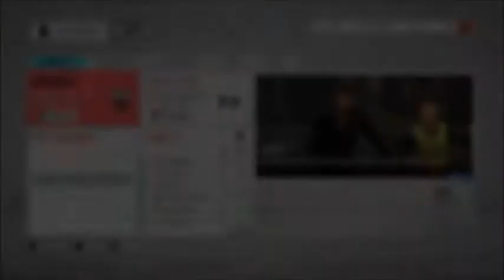Let's Play FIFA 20 (German, PS4, Karriere-Modus) Chievo Verona VS Piemonte Calcio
Mehr gibt es nicht hinzuzufügen!